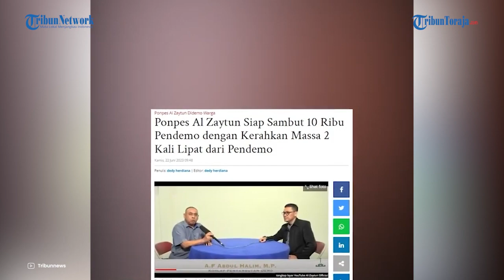Ponpes Al zaytun Tutup Akses dan Larang 20 Ribu Massanya Teriakkan Takbir saat Unjuk Rasa Berjalan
TRIBUN-TORAJA. COM - Pondok Pesantren Al-Zaytun siap menyambut para pendemo dengan jumlah massa dua kali lipat lebih banyak.

Mereka  telah menyiapkan strategi untuk mengaburkan suara pendemo.

Nantinya, massa dari Al-Zaytun dilarang meneriakkan kata takbir.

Diketahui, sebanyak 10 orang hari ini Kamis (22/6/2023) akan melakukan demonstrasi di ponpes Al-Zaytun.

Mereka menyebut, apa yang dilakukan pemimpin Al Zaytun, Panji Gumilang secara tak langsung menantang masyarakat Indramayu dan muslimin secara keseluruhan.

Untuk menyambut para pendemo, Ponpes Al-Zaytun akan menyiapkan 20 ribu orang.

Hal ini diungkapkan oleh Koordinator Lapangan Penyambutan Demonstrasi, AF Abdul Halim MP.

20 ribu orang tersebut terdiri dari sivitas akademika Al Zaytun, para wali santri, dan kaum perempuan.